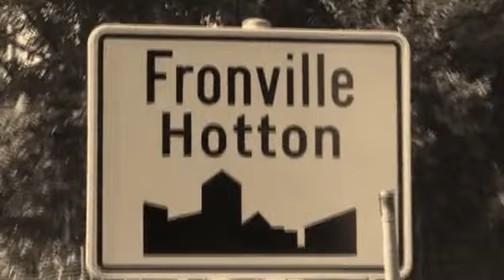Lespes TV : Fronville - Tractovie 2013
François Lespes était ce dimanche 14 juillet 2013 à Fronville pour la 10ème édition de Tractovie